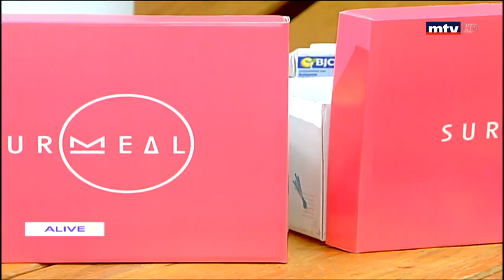In Town - Michele Milan - Surmeal - 14/07/2019